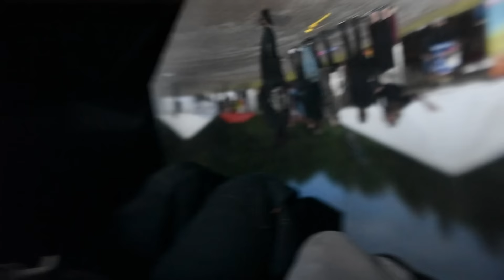Jättömaa 2015: 3D camera obscura